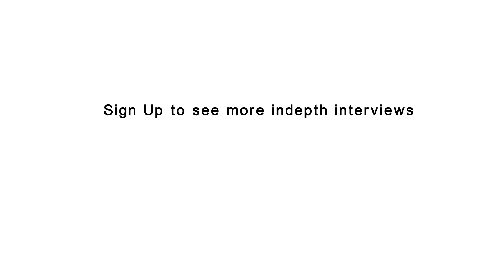Datify's Co-founder, Ben Harper @ Digital Marketing Show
Datify's Co-founder, Ben Harper talks to .rising about the expansion of his business via social media ad targeting, how Datify looks at the relationship consumers have with particular types of content and why conferences are an essential way to establish his burgeoning business.

.rising was at the Digital Marketing Show at London's ExCel campus, catching up with all the movers and shakers from the world of digital marketing.

.rising is a hub of information providing the latest news and insights to help digital marketing professionals stay up to date with what's happening in the industry. Our regular newsletter brings together industry headlines, insights, campaigns, new technology and exciting videos from the world of digital marketing to make sure our readers keep their fingers on the pulse.